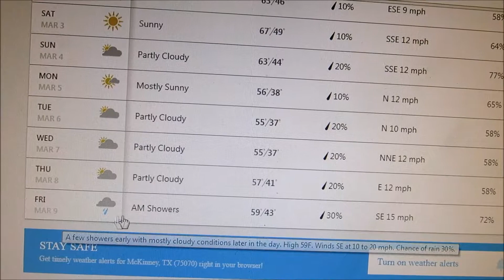When do I start cutting grass?